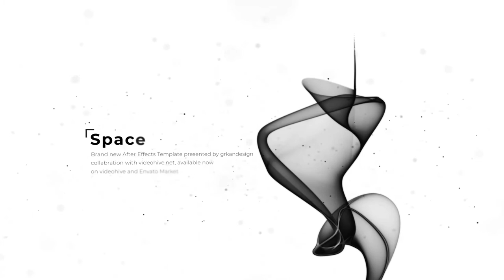Pure | Inspiring Titles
You don’t need any plugin, After Effects CS6 and above versions
    Stunning 4K quality
    17 scenes, 20/40 title placeholders
    Create your own scene with color control panel
    3 Premade themes included
    Option to use with letterbox or without it
    Extremely easy to customize